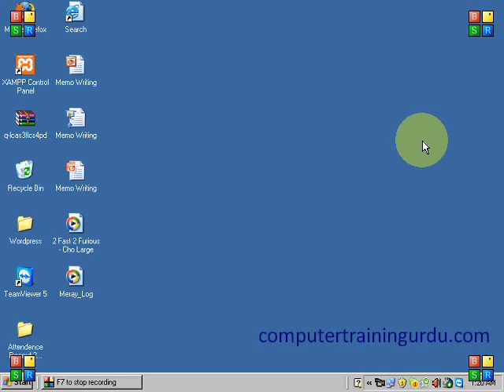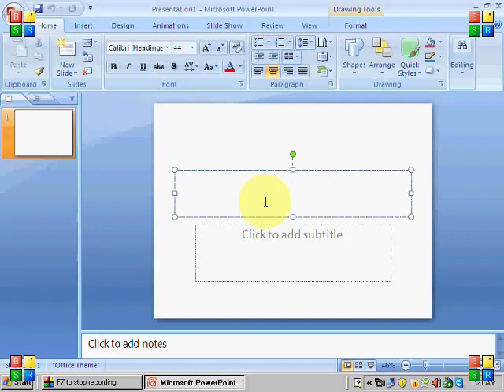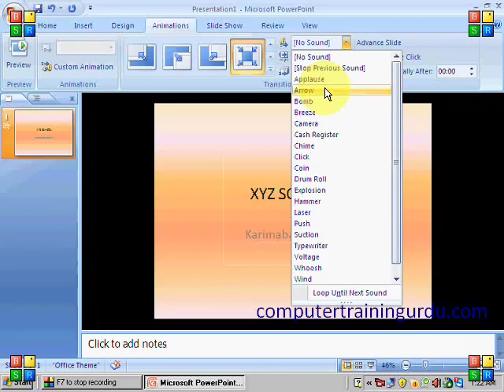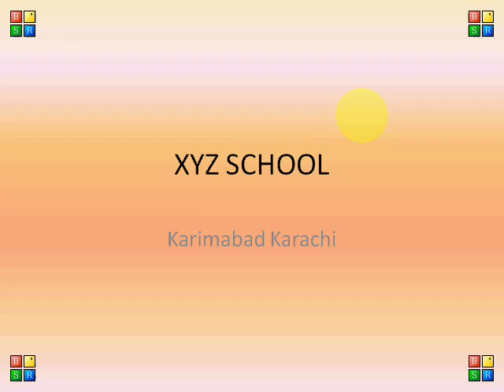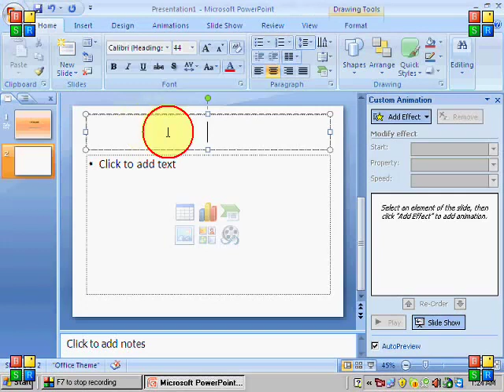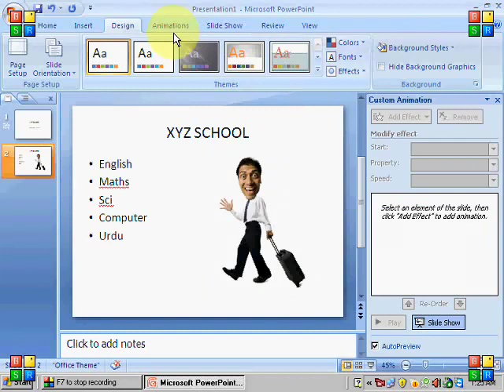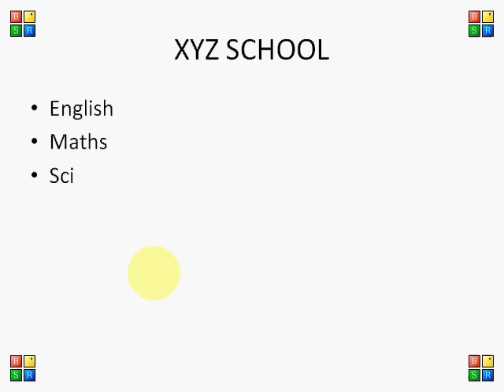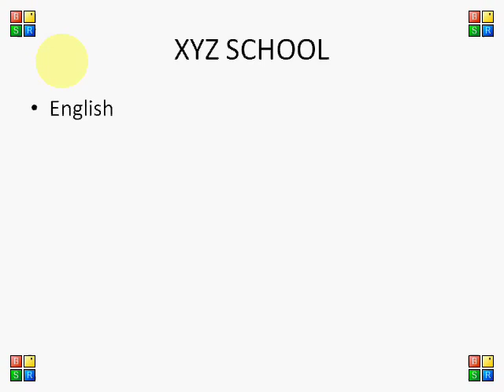Part 1 2 Powerpoint 2007